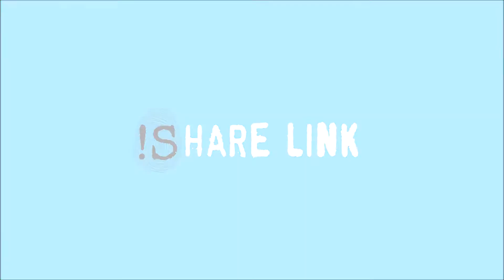Angel, Alessandra air mutual respect amid differences in expressing support for ABS CBN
may have portrayed mortal enemies onscreen, but Angel Locsin and Alessandra de Rossi only have love and respect for each other.

This was their clarification on Thursday, as the actresses belied any impression of a clash between them amid the forced shutdown of ABS-CBN and their respective means of protesting the government move.

Locsin, a Kapamilya since 2007, has been a visible figure in the campaign supporting ABS-CBN, taking to the streets her call to restore the network on air and save the livelihood of its employees.

CREATED BY POT.POUR.RI